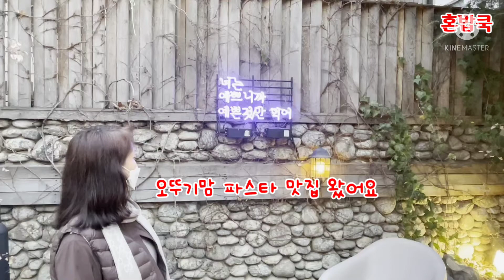[맛집탐방]오뚜기 맘 역삼역앞 핑크 파스타 맛집 &카페 나들이